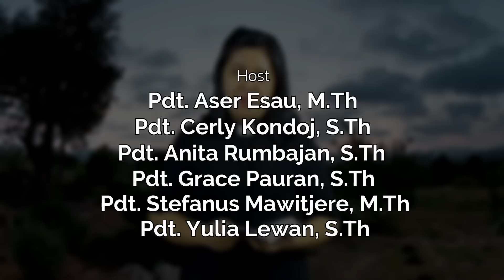RHK 1 Juni 2023 | “Tanda Heran” | Kisah Para Rasul 2 : 7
Renungan Harian Keluarga (RHK) 1 Juni 2023
Pembacaan Alkitab: Kisah Para Rasul 2 : 7
Tema: "Tanda Heran"
Pengkhotbah: Pdt. Grace Runtukahu-Pauran, S.Th

Song: KLIK 146 “Roh Kudus Kau hadir di sini.”

Selamat beribadah..